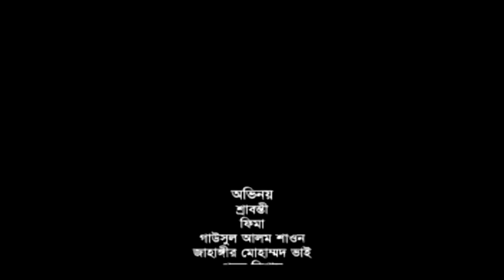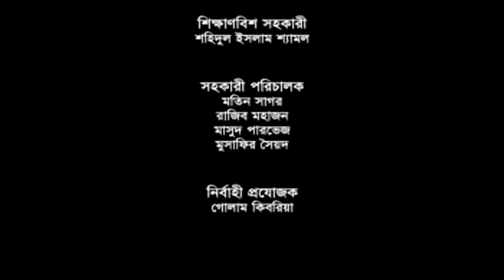Maya I মায়া | Telefilm | Mostofa Sarwar Farooki | Shawon | Srabanti | Fima | New Bangla Natok 2019